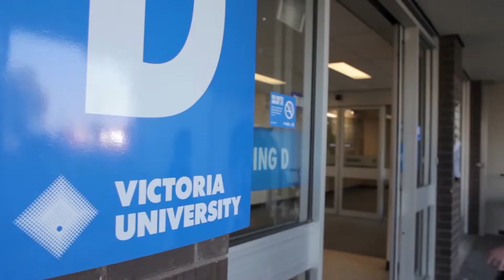Diploma Alumni Part1